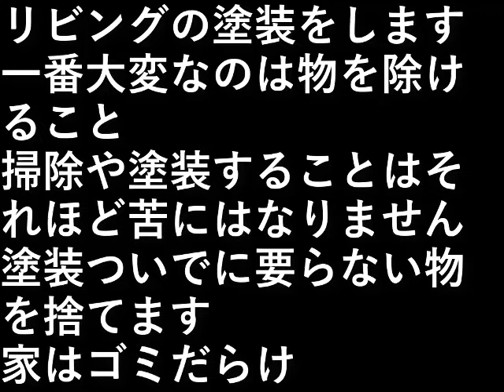ＤＩＹリビング 5塗装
リビングの塗装をします。

一番大変なのは物を除けること

掃除や塗装することは
それほど苦にはなりません。

塗装ついでに要らない物を捨てます。
家はゴミだらけ。

設備屋の適当田舎暮らし